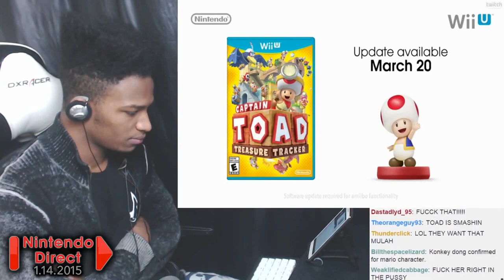[WiiU] Splatoon Looks AMAZING! Incredible Online Hub and Customizations! - Nintendo Direct Jan 2015